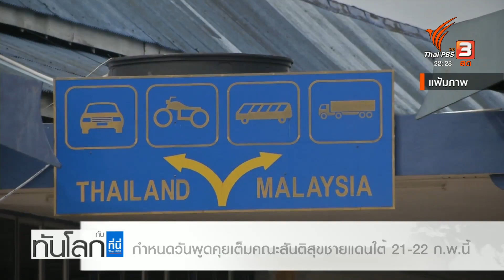กำหนดวันพูดคุยเต็มคณะสันติสุขชายแดนใต้ 21-22 ก.พ.นี้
สัปดาห์หน้าอันวาร์ อิบราฮิม นายกฯมาเลเซีย มาเยือนไทย ซึ่งก็เป็นความหวังว่าจะเป็นผลดีขึ้นสำหรับปัญหาในพื้นที่สามจังหวัดชายแดนภาคใต้
การพูดคุยแบบเต็มคณะ ระหว่างคณะพูดคุยเพื่อสันติสุขจังหวัดชายแดนใต้ ของฝ่ายไทยและกลุ่มบีอาร์เอ็น จะมีขึ้นที่ กรุงกัวลาลัมเปอร์ ประเทศมาเลเซียในวันที่ 21-22 กุมภาพันธ์ นี้